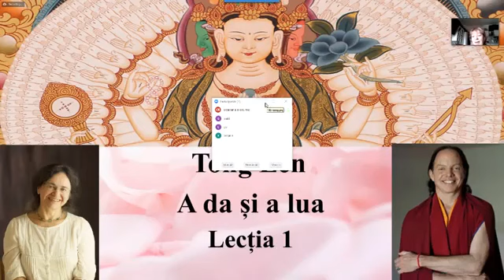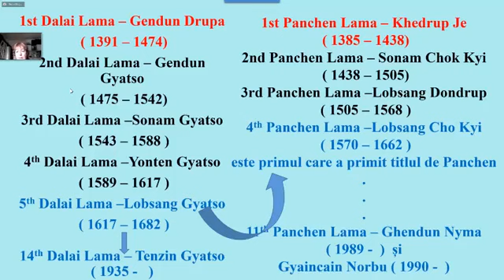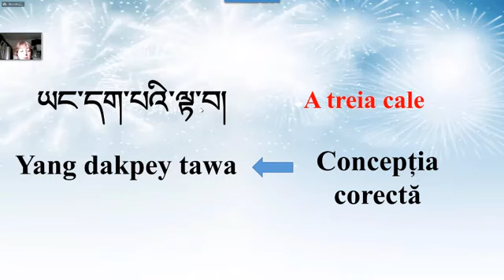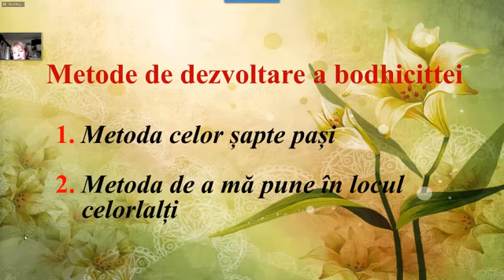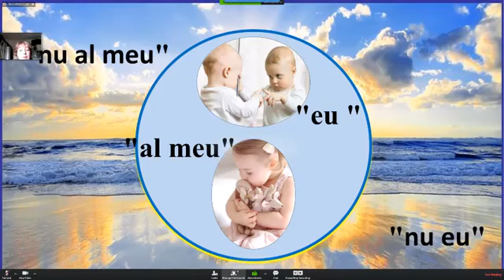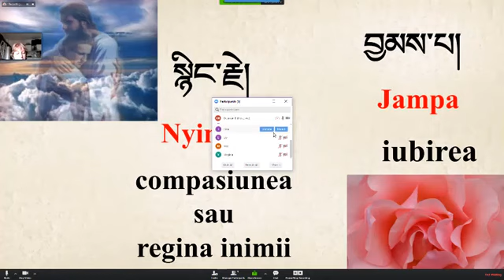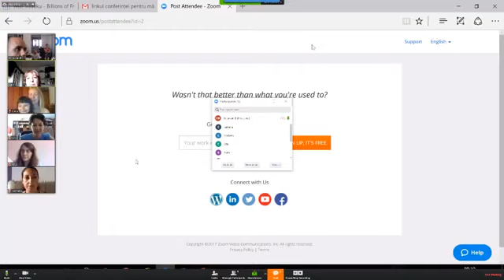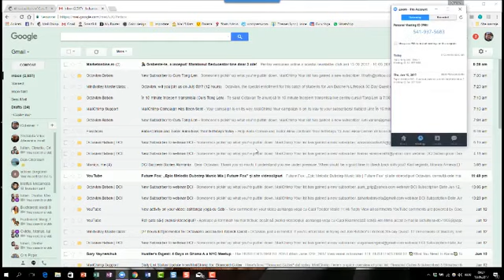Tong Len - Lectia 1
Meditația Tong Len face parte din tradiția budistă tibetană Lo Jong ( transformarea conștiinței).

Tong Len este cea mai cunoscută meditaţie în tradiția tibetană budistă, deşi multe amanunte despre ea nu sunt ştiute. Numai în cadrul mânăstirilor budiste există studii detaliate despre ea. Mulți ani această tradiție a fost păstrată în secret și numai în urmă cu 800 de ani s-a luat decizia să fie făcută public.

În aceste lecţii, veţi primi un studiu rar, un workshop complet despre meditaţia Tong Len, cuprinzând tot ceea ce se ştie despre ea în literatura budismului tibetan. Învățătura vine de la Geshe Michael Roach și prin Lama Dvora.

Vom vorbi de scrierile primului Panchen Lama, care a fost unul dintre cei mai vestiţi maeştri ai tradiţiei Tong Len. El a trăit între anii 1570 – 1662. Se spune că ar fi ajuns la iluminare în viaţa lui anterioară. A scris foarte mult, scrierile lui fiind deosebit de importante în tradiţia budistă tibetană. A fost şi mare poet. A scris poezii pe care numai un iluminat ar putea să le scrie. În acest studiu veţi primi o parte din lunga lui creaţie.